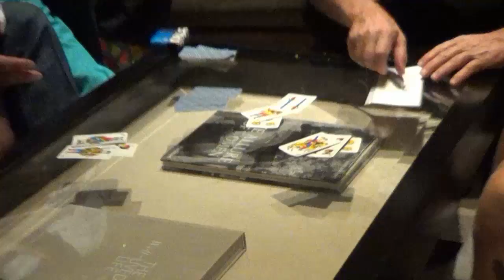maidana playing cards in his hotel room after mayweather fight EsNews Boxing